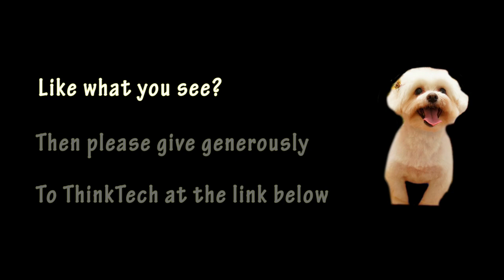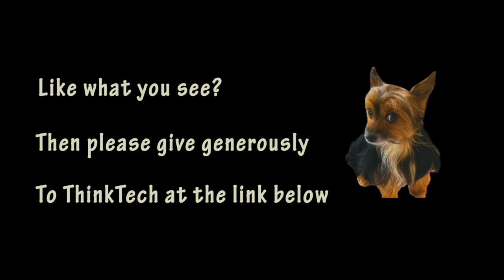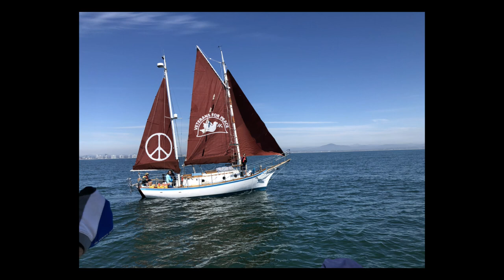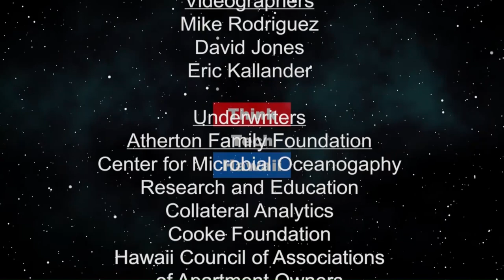The Golden Rule for Peace in the Pacific (Law Across the Sea)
What is The Golden Rule in the Nuclear Age?.  The history and goals of the sailing ship named “The Golden Rule” and its present crew, and their planned voyage to spread the word of the Golden Rule for Peace in the Pacific across the Sea.

The host for this episode is Mark Shklov. The guest for this episode is Helen Jaccard.